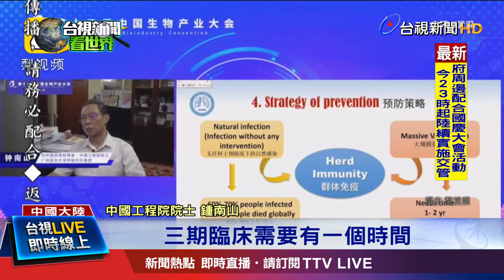中4款疫苗第3期試驗 目標明年初配送全球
全球各國正在積極研發新冠疫苗，在全部182種正在進行試驗的疫苗當中，9種已進入第三期臨床試驗階段，當中的4款是由中國研發，並爭取在年底前上市，而媒體報導，中國官方疫苗最高定價為600元人民幣，大約是2500多塊台幣，比起英美等國藥廠的疫苗要貴上一些，而專家提醒，疫苗剛上市別急著施打，等確定沒有副作用的風險再說.